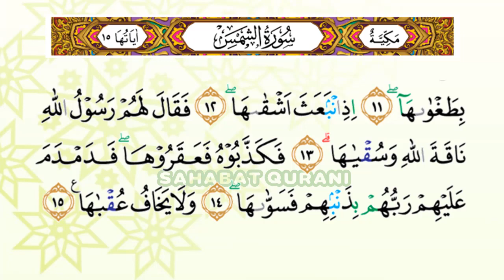SURAT ASY SYAMS MERDU - JUARA MUROTTAL ANAK JUZ 30 :: Beautiful Recitation Juz 30 by Sahabat Qurani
Video ini merupakan SURAT ASY SYAMS MERDU

MUROTTAL METODE UMMI LENGKAP :
1. Murottal Juz Amma/Juz 30
2. Murottal Juz Amma/Juz 29
3. Murottal Juz Amma/Juz 1
4. Murottal Juz Amma/Juz 2
5. Murottal Juz Amma/Juz 3
6. Murottal Juz Amma Anak